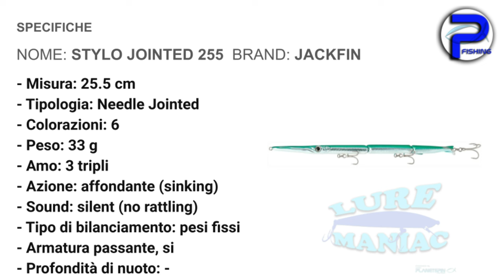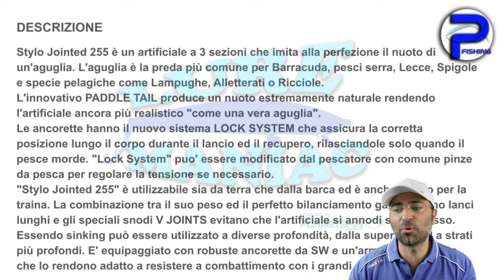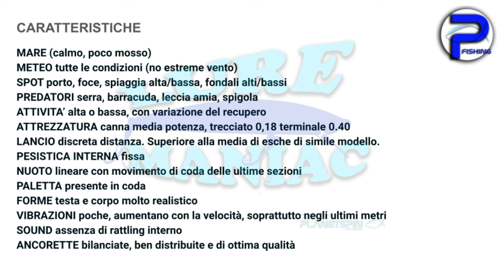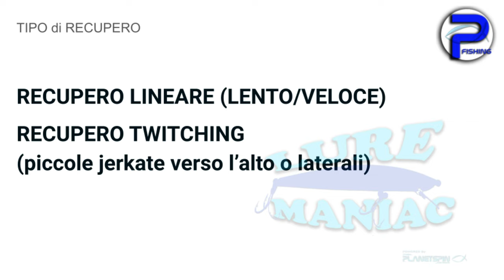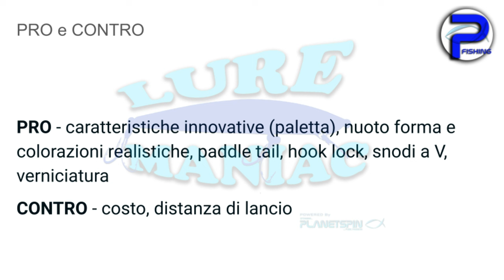STYLO JOINTED 255 Test e Recensione, Lure Maniac Ep.6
Questo video fa parte del nostro format lure Maniac, una serie di VIDEO dedicati agli appassionati, e anche un po' ai "maniaci" delle esche artificiali. Oggi parliamo dello Stylo 255 jointed, il nuovo snodato di casa Jackfin.
Si tratta di una delle esche di recente introduzione nel mercato. Analizziamo insieme i dettagli, le caratteristiche costruttive e le funzioni principali di questa esca artificiale.
Nella seconda parte di questo video analizziamo anche le mie considerazioni in merito all'utilizzo diretto in pesca.

Vi ricordo inoltre che sullo Shop Amazon sono disponibili le guide I manuali dedicati alla pesca spinning in mare, ma ci sono anche delle guide dedicate al Kayak Fishing, alla alla pesca in acqua dolce e ci sono anche delle guide dedicate alle esche artificiali.
Date un'occhiata al link che vi giro in descrizione che vi porta direttamente allo Shop Amazon.

LINK QUI 🛒 Lo SHOP con le mie Guide in formato cartaceo e ebook 🛒

L' acquisto di queste guide di questi manuali è l'unico modo per supportare il canale è anche questo progetto.

❤️ La COMMUNITY degli appassionati di pesca❤️

-- PLAYLIST interessanti
🎥 Ecco qualche esempio per partire su Youtube: